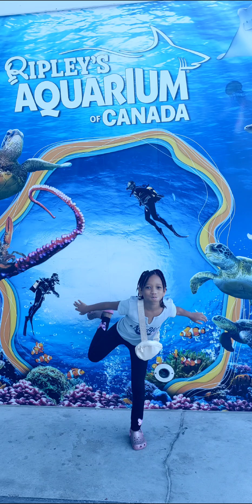Shark Encounter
Visit to Ripley's aquarium allowed us Shark Encounters in the Tunnel without getting wet!🤣🤣